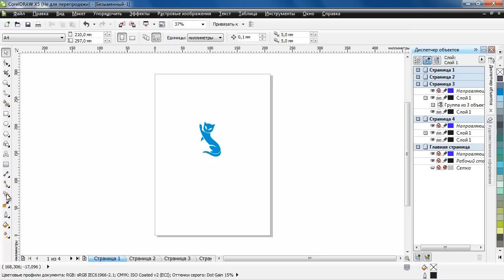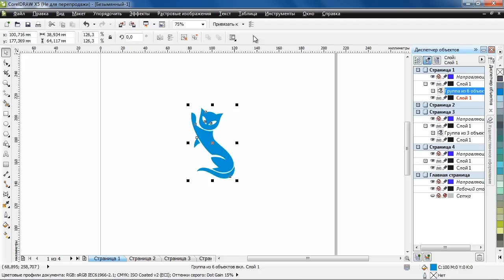CorelDRAW для продвинутых. Эффект ''Оболочка''. (7)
Оболочкой является контур, использующийся для деформирования заключенного в него объекта или группы объектов. В этом видеоуроке мы рассмотрим, как создавать и применять огибающие для редактирования изображений.